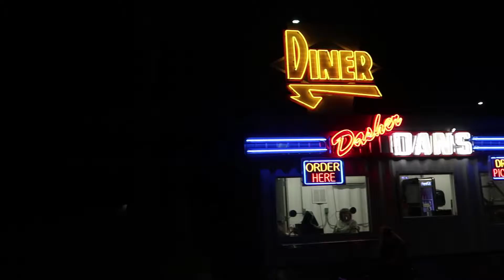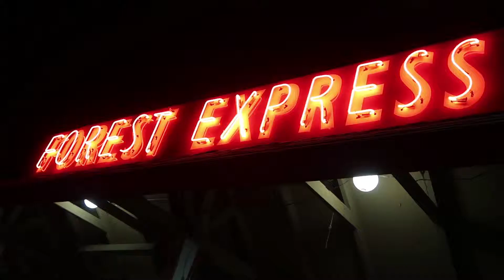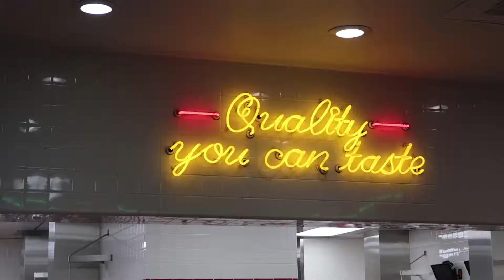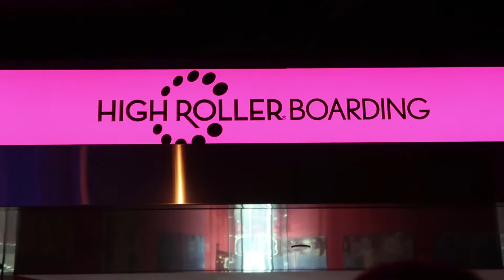Honeymoon: Day 4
In this episode, we stopped in at a cheap breakfast buffet, hung out poolside, watched a redneck comedian, went to a cute halloween fair, tried In & Out for the first time and finished the night by taking in the amazing view on top of the High Roller.